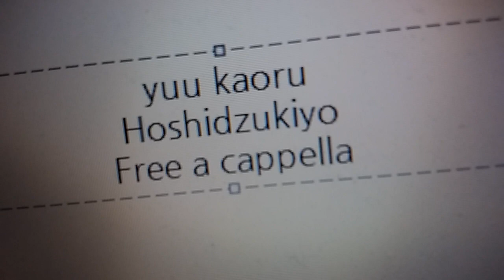由薫 - 星月夜 Free a cappella フリーアカペラ